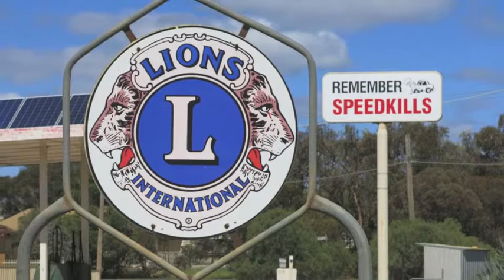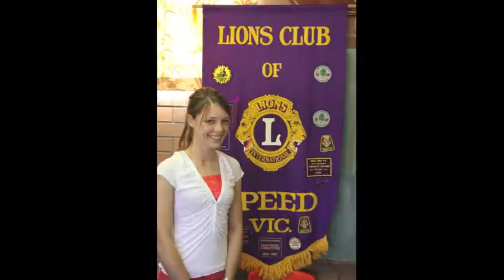Speed Lions "Mallee Machinery Field Days"